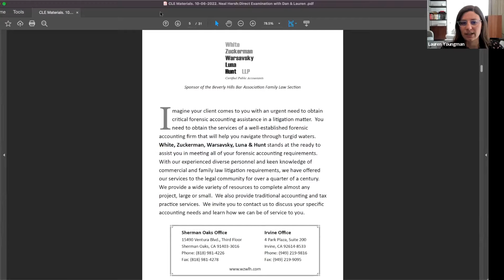Neal Hersh / Direct Examination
Neal Hersh is a founding partner of the firm, Hersh Mannis LLP. With nearly 40 years of professional practice in the area of Family Law, Mr. Hersh is nationally known for discreetly representing public figures, celebrities and high asset individuals. Mr. Hersh has exceptional expertise in international matrimonial law matters involving cross border wealth protection of the international elite. In 2017, 2018, and 2019 and 2020, Mr. Hersh and the firm of Hersh Mannis LLP were named by Chambers’ Worldwide, as among the world’s leading high net worth legal advisors. Mr. Hersh and his two firm partners, Joseph Mannis and Adam Philip Lipsic were also each ranked “Leaders in the Field” in the Chambers and Partners Guide.

In June of 2020, Mr. Hersh was elected President of the Southern California Chapter of the American Academy of Matrimonial Lawyers, a group that was established expressly to represent and promote the highest degree of excellence in the area of Family Law. He is a member of American Academy of Matrimonial Lawyers and the International Academy of Matrimonial Lawyers. Mr. Hersh is also a past Chair and current member of the Beverly Hills Bar Association Family Law Section, Member of the American Bar Association Family Law Section, California State Bar Family Law Section, Los Angeles County Bar Family Law Section. Mr. Hersh is a Member of the Order of Distinguished Attorneys for the Beverly Hills Bar Association. Mr. Hersh prevailed on three appellate decisions, the most recent, in 2017, in re Marriage of Rothstein.

Each month on Direct Examination with Dan and Lauren, Dan Bemel and Lauren Youngman will interview Family Law community members in a hybrid CLE/interview format, weaving together a modern podcast with a traditional case oriented CLE.

Together they will track each guest’s professional history, exploring key moments in their career and practices, landmark family law cases, and legislation that has special resonance.

The series continues on the first Wednesday of the month at 12.30pm.

The Beverly Hills Bar Association is a modern bar association serving lawyers who live or work in the greater Los Angeles region, as well as throughout southern California and the world. BHBA’s member benefits are focused on attorneys and their practices—using nearly 100 years of experience to bring business development and continuing education opportunities that add value and reflect members' needs.

BHBA is known for supporting and advocating for legislation and legal decisions supporting equal rights and the independence of the judiciary, while offering continuing legal education, networking events, marketing services, publications, a legal staff referral service, professional growth opportunities, pro bono programs, and legislative advocacy activities. BHBA includes two dozen volunteer-led sections and committees that provide leadership opportunities and produce nationally recognized CLE content, including the world’s largest entertainment law section. BHBA shares its events and content regularly with its nearly 30,000 email subscribers and has industry-leading presences on social media, including the largest YouTube following of any bar association in the country. BHBA has varying membership and benefit levels, and dues are free to students and lawyers in their first three years of practice, and thanks to a partnership with Lawyers' Mutual Insurance Company.